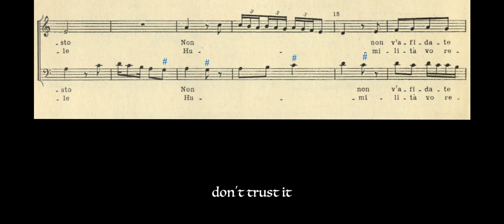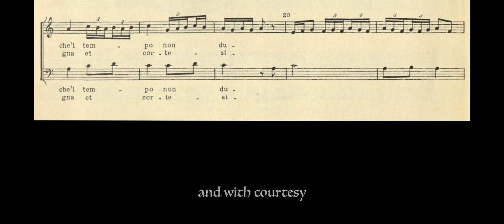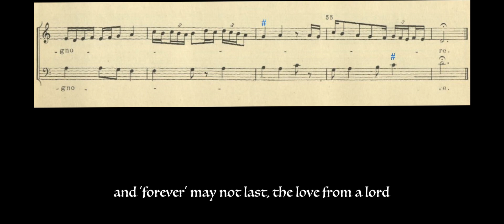Jacopo da Bologna ___ Tanto che sete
Jacopo da Bologna (fl. 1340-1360 circa)
Magister Iachobus de Bononia

Biblioteca Nazionale Centrale, Panciatichiano 26
Biblioteca Medicea-Laurenziana, Palatino 87 (Squarcialupi Codex)
Bibliotheque Nationale, fonds nouv. acq. francais 6771 (Reina Codex)

Madrigal

sung by:
SOLARIA and SAROS - Eclipsed Sounds / Dreamtonics - Synthesizer V

Tanto che sete aquistati nel giusto
non v'afidate che 'l tempo non dura
e non v'inghani troppo 'l dolce ghusto

ma pensati che siete e onde e quale
humilita vo rengi e cortesia
ne volate in alto chon altrui ale

Talora vien che perdete 'l valore
e sempre non dur'amor de signore

As much as you've progressed in the just way
don't trust it, because time changes and nothing lasts forever
and don't decieve yourself too much by the sweet taste

But think about who you are, and where, and whether
humility will rule you, and with courtesy
Don't fly high with other people's wings

Sometimes it occurs that you lose your value,
and 'forever' may not last, the love of a lord

audio/video: Umberto Belfiore